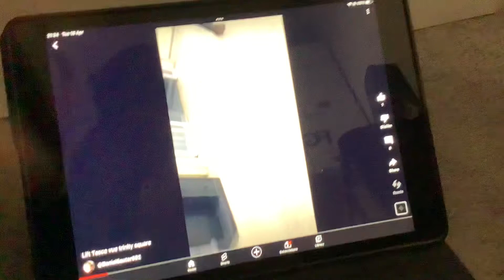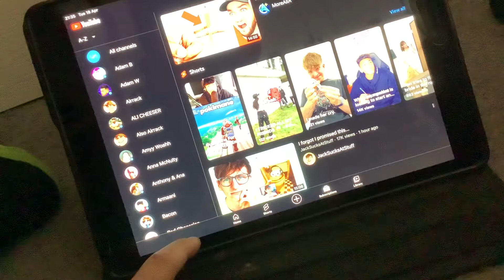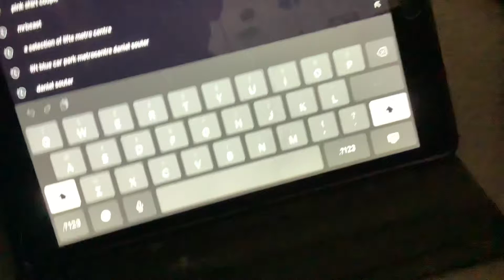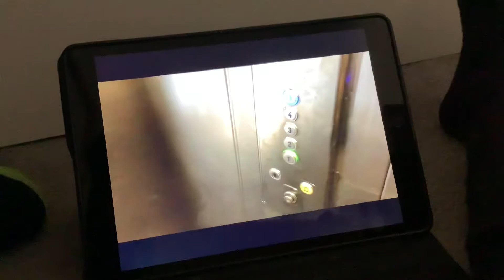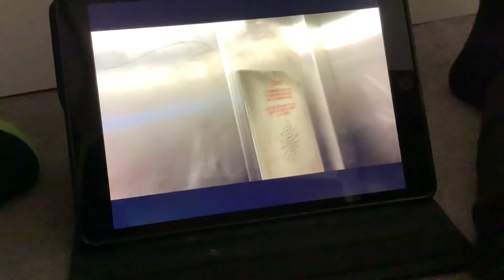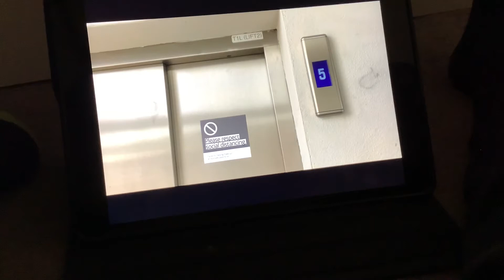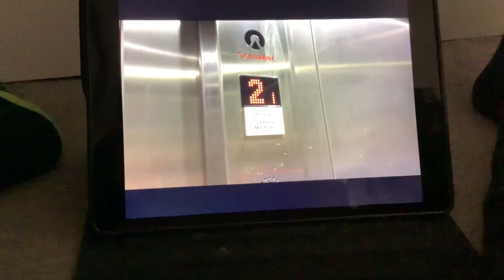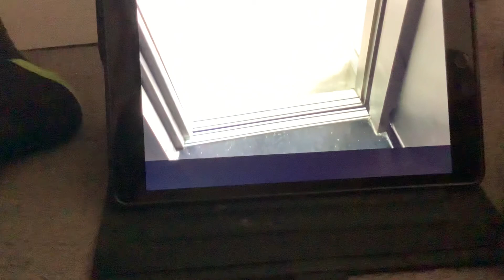Random videos pt1